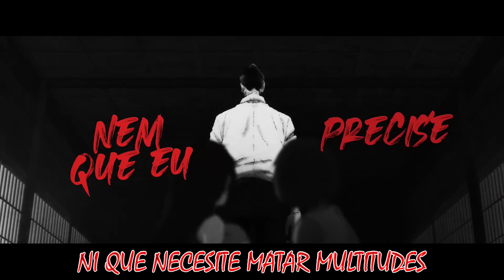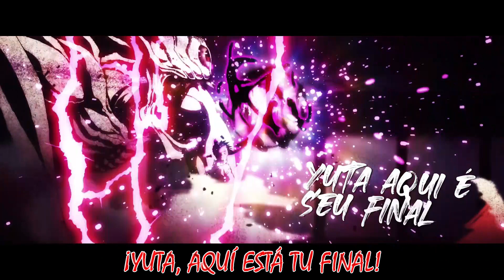(SUB ESPAÑOL) Rap de Suguru Geto - Suguru Geto (Jujutsu Kaisen) - UZUMAKI | Chrono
"En un mundo como este... no puedo reírme desde el fondo de mi corazón"—Últimas palabras de Geto a Satoru Gojo, Capítulo 0-4.
Suguru Geto es uno de los principales antagonistas de la serie manga Tokyo Metropolitan Curse Technical School y de la serie secuela, Jujutsu Kaisen. Es uno de los cuatro chamanes de Clase Especial, antiguo estudiante de Masamichi Yaga y compañero de Satoru Gojo y Shoko Ieiri.
Luego de que sus ideales cambiaran de rumbo y sintiera que ayudar a los humanos no era una opción viable, comenzó a ejercer como usuario maldito persiguiendo el ideal de crear un mundo sin humanos que no puedan utilizar energía maldita. Fue líder de la Asociación de Vasijas del Tiempo hasta su disolución luego de su fallecimiento. Su cuerpo, por razones que desconocen, terminó en posesión de Kenjaku, y actualmente se encuentra poseído por éste.
"Este rap no me pertenece todo el crédito es para Chrono yo solo lo traduzco"